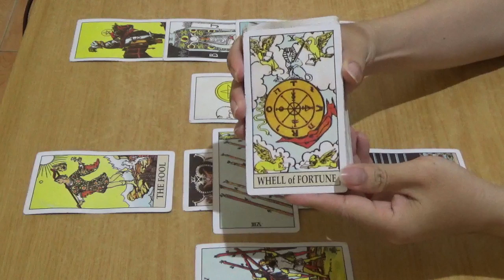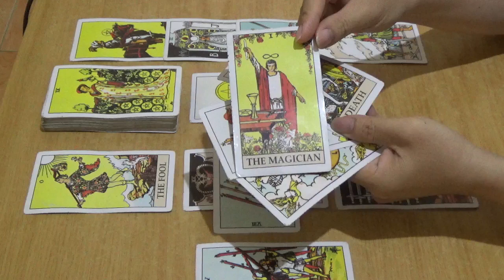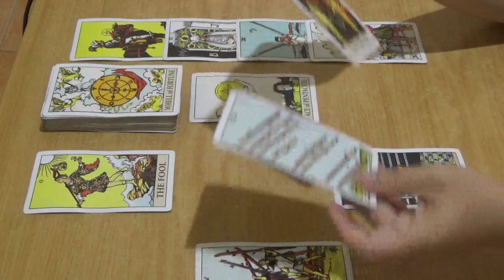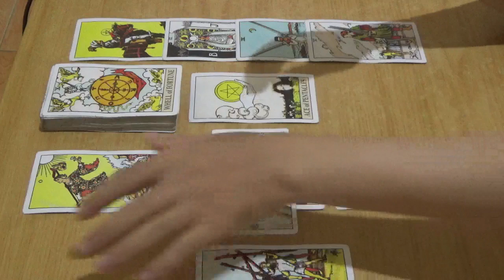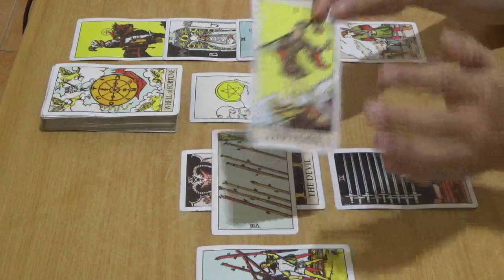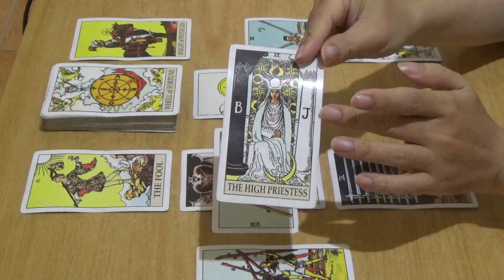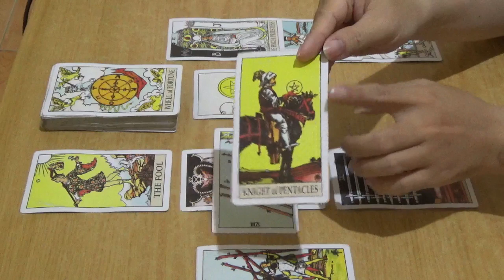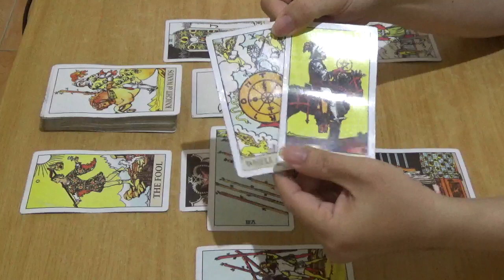Zodiak Capricorn Love Reading Oktober 2019